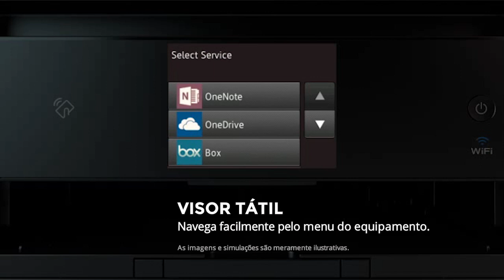Product tour MFC-J880DW. Impressora multifunções tinta WiFi com fax e NFC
MFC-J880DW. Impressão, cópia e scanner num único equipamento com as últimas tendências de conectividade: rede cablada, WiFI, WiFi-Direct, NFC, conexão móvel e Nuvem.

Desenhada para poupar, conta com impressão frente e verso automática e tinteiros individuais  XL disponíveis para imprimir mais por menos.

Fácil de usar com o visor tátil de 6,8 cm